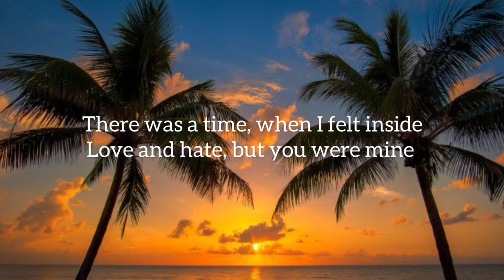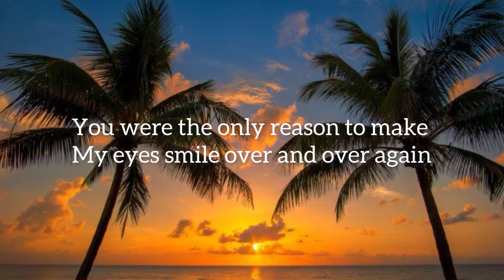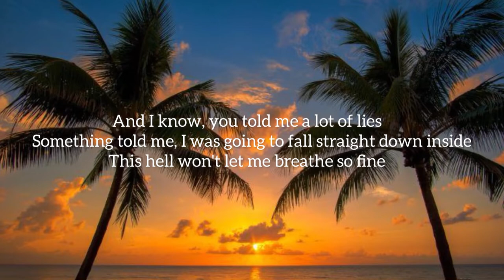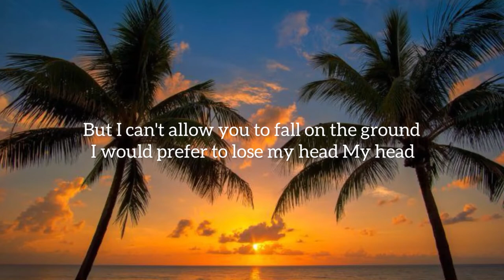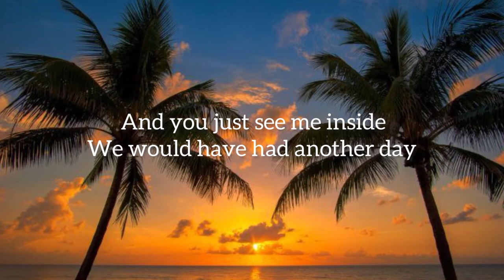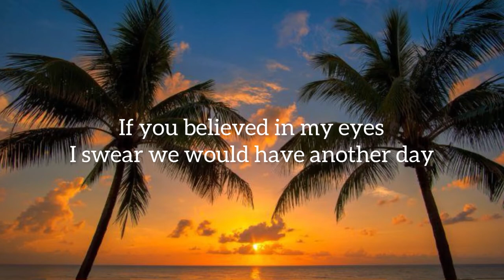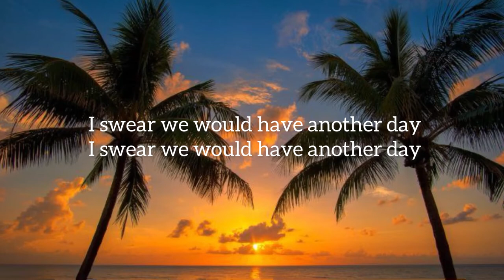Michele Morrone - Another Day (Lyrics)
Lyrics music want to bring the best lyrics videos of popular Rap & Hip Hop and lovely songs

Video Production:
Directed by Fabrizio Conte
Dop: Stefano Bella
Executive Producer: Matteo Stefani
Line Producer: Monica Conte
1AD: Matilde Composta, Gabriel Reyes
Production supervisor: Tommaso Spagnoli
Ass. Prod: Cecilia Terenzoni
Location manager: Andrea Vetralla
Focus puller: Niccoló Cacace
Gaffer: Alessandro Bella
Second: Filippo Testa, Matteo Corti
Grip: Massimo Esposito
Film operator: Marco Proserpio
Color correction: Claudio Beltrami
SFX: Galiano
SFX Supervisor: Jacopo Galiano
VFX: Andrea Ferrarello
Stylist: Ylenia Puglia
Ass. Stylist: Maria Alessia Simonte
Makeup & Hair: Giorgia Lecce
Ass. Makeup: Imma Montanaro
Administration: Agnese Incurvati, Annamaria Modica
Photographer: Sha Ribeiro
Backstage photographer: Morena Brambilla
Covid test by Exnova srl
Thanks to: Universal Music Germany, Stefanie Zoll, Nora Otto

Lyrics:

There was a time, when I felt inside
Love and hate, but you were mine
You were the only reason to make
My eyes smile over and over again
And now I just feel, this fear is eating me inside now

And I know, you told me a lot of lies
Something told me, I was going to fall straight down inside
This hell won’t let me breathe so fine
But I can’t allow you to fall on the ground
I would prefer to lose my head

If you believed in my eyes
We would’ve had another day
And you just see me inside
We would have had another day

And I don’t know, why somebody else is in your head
And it makes me feel, I’m getting crazy in my brain

I swear we would have another day

Another day

A Polydor release; (P) & (C) 2022 Michele Morrone, under exclusive license to Universal Music GmbH